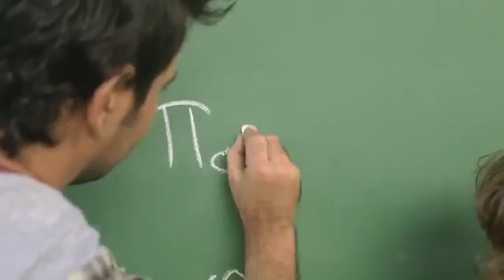All Matters Cytavision 1